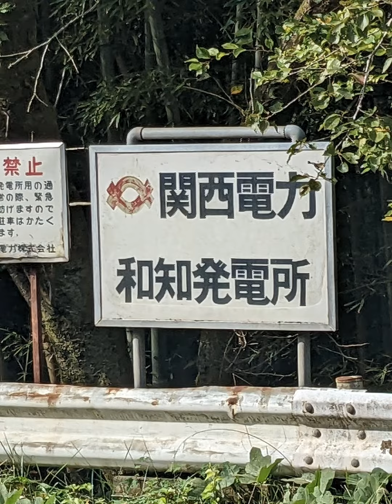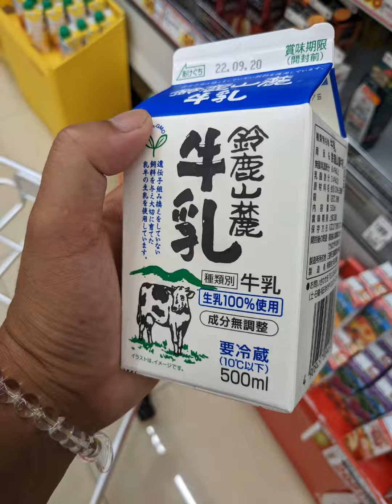【🔥完結🔥】マイキーの天孫降臨巡拝ルート あと少し 天穂元年九月十七日 😈💨